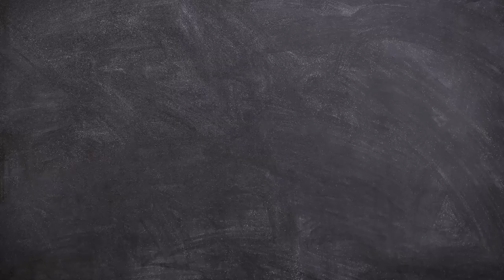Conoce tus Derechos/Día Internacional de la Mujer/20240308-CE2324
Conoce tus Derechos. Tema: Día Internacional de la Mujer, 8 de Marzo. Conduce: Guadalupe Palma y Rebeca Rodríguez. Fecha de emisión: 08 de Marzo del 2024. Este y otros programas los puedes ver Producciones con fines educativos a cargo del Lic. Ernesto Gutiérrez Garcés - Director General de Educación Secundaria Técnica en la CDMX